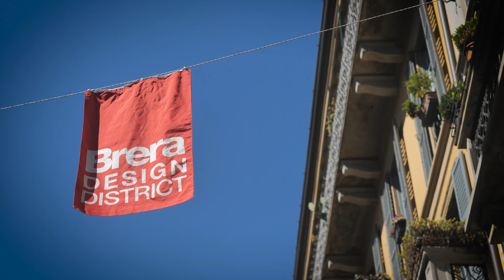Milan Design Week 2023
The New Wave is a video series dedicated to covering milestones of the GROHE sub-brands QuickFix, Professional, and SPA.